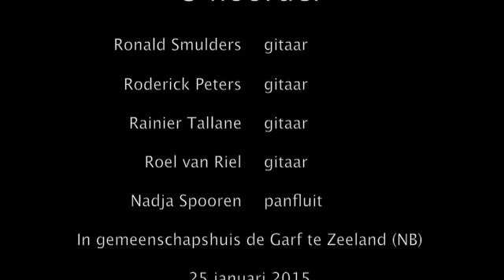Oblivion Astor Piazzolla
Nadja Spooren (panfluit) en het Lindenberg Gitaarkwartet spelen een bewerking van Astor Piazzolla's Oblivion tijdens een lunchconcert in gemeenschapshuis De Garf in Zeeland (NB).